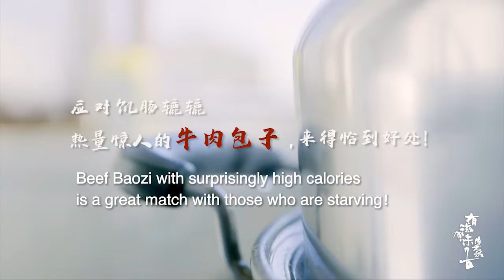Deliciosa Mongolia Interior: Capítulo 1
En esta serie de 4 videos conoceremos algunos de los platillos que come la población de Mongolia Interior.

Hoy conoceremos como se preparan y cocinan: Carne seca, Puerco frito dorado y setas, diferentes platillos con pescado y con hongos, Costillas de Yak blanco hervidas y Baozi de res.

¿Cuál de ellos te gustaría probar?